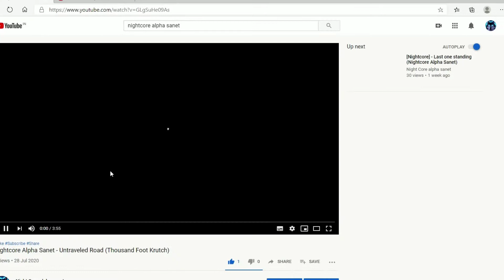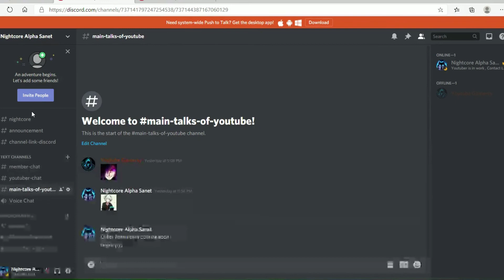Nightcore Alpha Sanet - Discord (How to come in my Discord Server)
Hello  guys ! Today I am Showing You How to Come to my Discord Server , The Same process is for Smart phones.
Stats - Intro